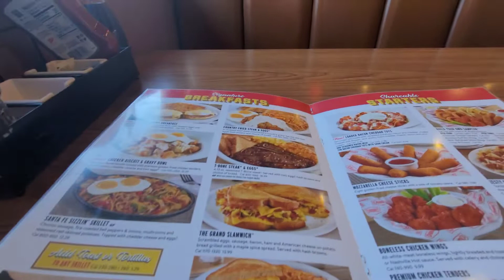Breakfast at Denny's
Come join us for breakfast at Denny's which is one of our favorite places to grab some delicious pancakes.